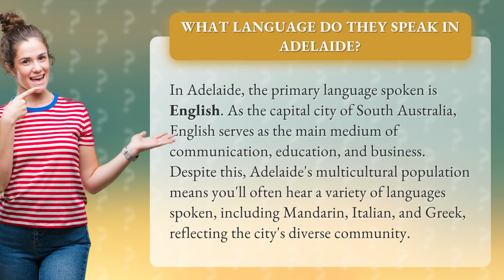What language do they speak in Adelaide?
Discover the Languages of Adelaide • Languages of Adelaide • Experience the linguistic diversity of Adelaide with English as the primary language but with a colorful mix of other languages like Mandarin, Italian, and Greek.